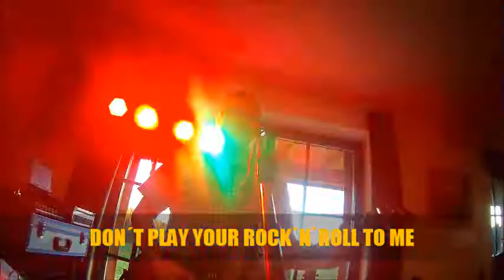Livemusik Mit Marcus - Don´t Play Your Rock´n´Roll To Me (Smokie)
Live @ Kleines Vorwerk in Sayda